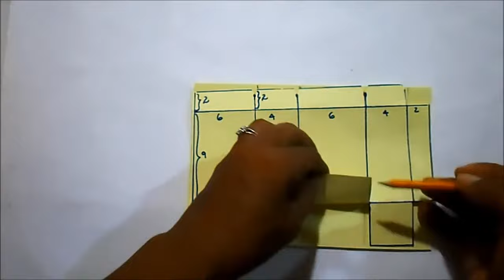PERSONALIZACIÓN DE DULCES PARA COMUNIÓN O BAUTIZO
PERSONALIZA TUS DULCES PARA COMUNIÓN O BAUTIZO
Infrared Letter Box Rock